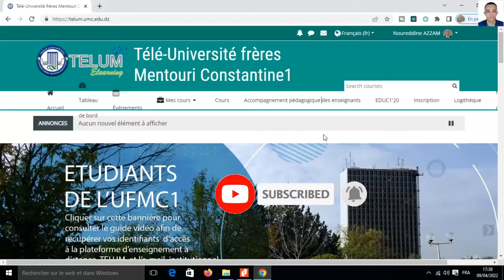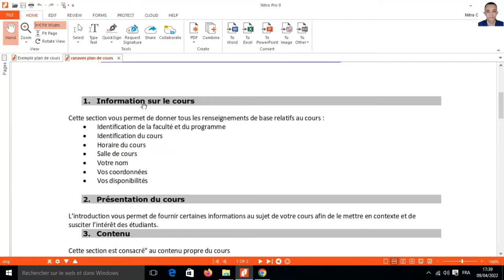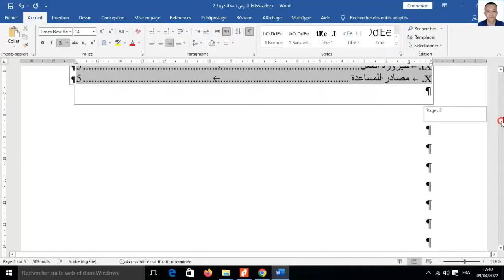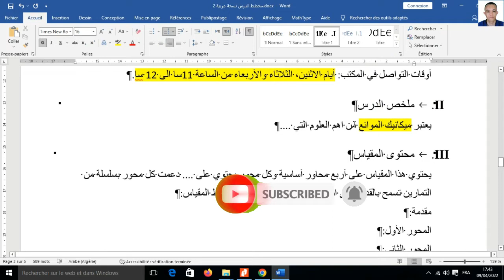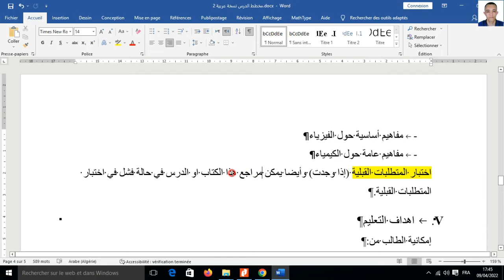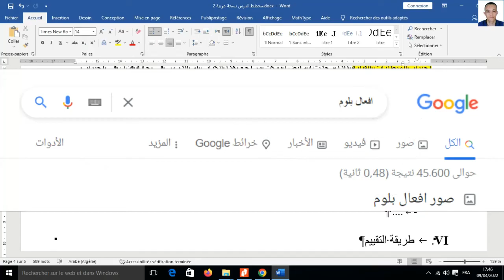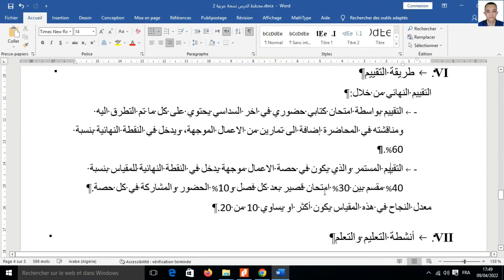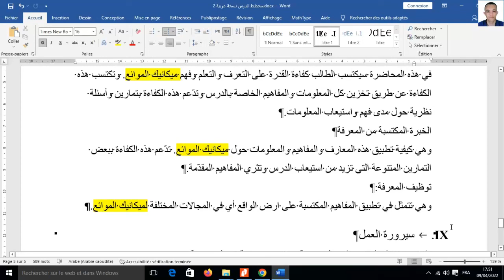اسرار انشاء مخطط للدرس في مجال التعليم plan de cours en ligne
هذا الفيديو يشرح طريقة انشاء مخطط درس لمحاضرة عن بعد او محاضرة حضورية لطلبة تستعمل في التعليم. وهو خاص بالاساتذة الجامعيين حديثي التوظيف استاذ مساعد قسم ب متربص. من اجل انجاز التكوين بنجاح.
Comment rédiger un plan de cours
plan du cours pour la formation des enseignants nouvellement recrutées

رابط تحميل مخطط الدرس من هنا plan de cours